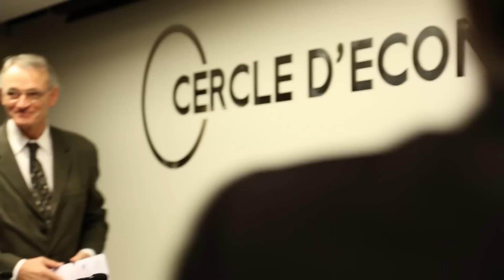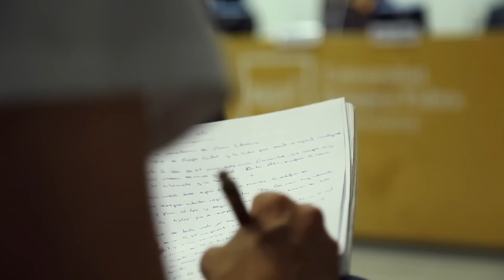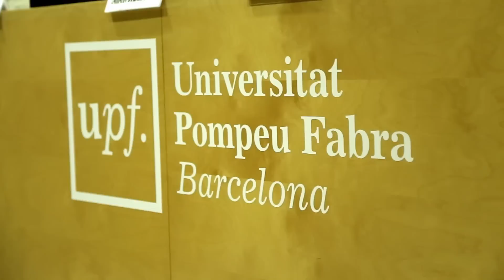25 anys de la Caiguda del Mur de Berlín. Una nova oportunitat per a Europa?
La UPF, a través de l'Institut Universitari d'Història Jaume Vicens i Vives (IUHJVV), i el Cercle d'Economia, van organitzar del 19 al 21 de novembre el simposi internacional "25 anys de la caiguda del Mur de Berlín. Una nova oportunitat per a Europa?".

Amb el focus d'interès posat en les transformacions a Europa, i la perspectiva que dóna un quart de segle, en el simposi es va debatre i es va analitzar el context històric en què es va produir la caiguda del mur, els canvis fonamentals que van tenir lloc a Europa als anys noranta, i les problemàtiques i perspectives de l'Europa actual.